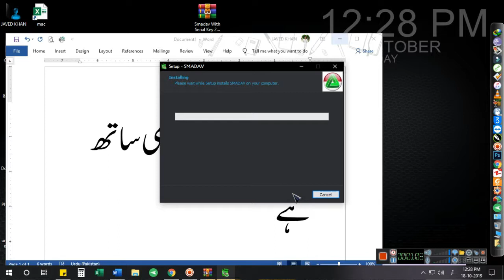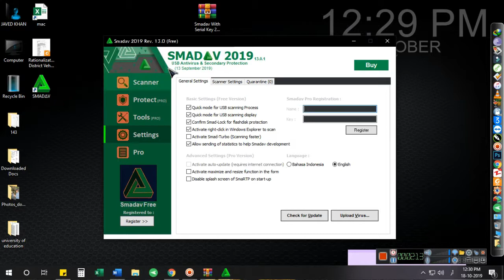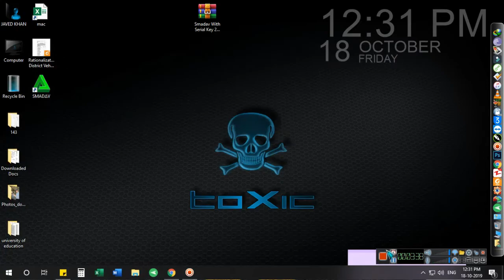BEST USB ANTIVIRUS 2019 | JAVED TECH MASTER